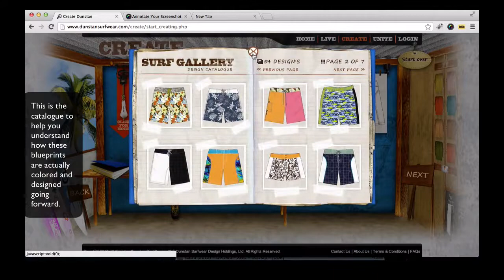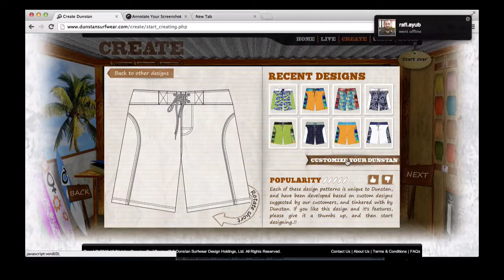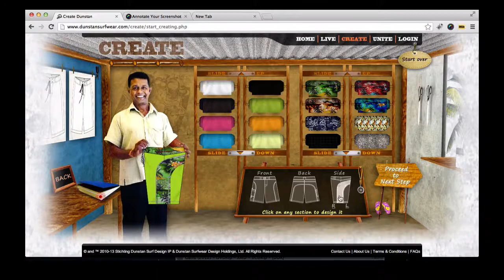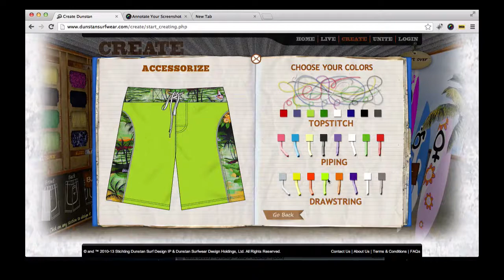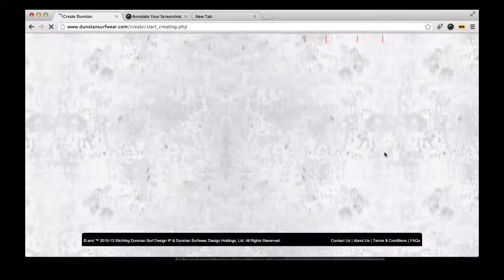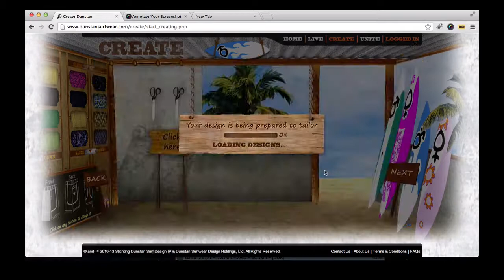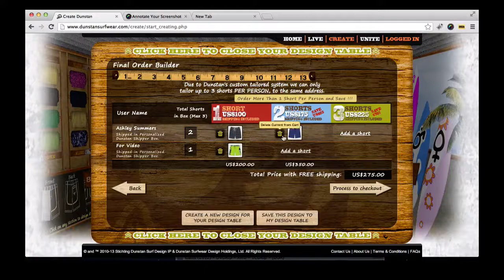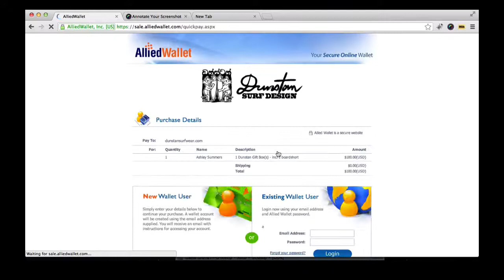Top Best Surf Board shorts custom design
Clothing, gear, news, events for surfing, snowboarding, skateboarding and more. A complete selection of board shorts for men, women, girls & boys. A site purely based on html and can run on any platform. One of the best sites I have seen so far. Such a creativity and design experience.